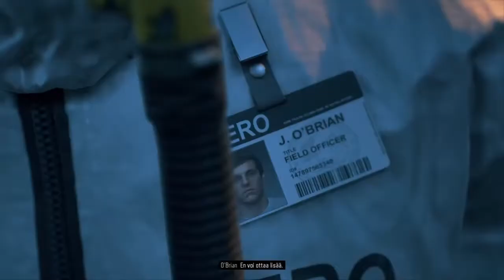Örrimöykkyjä | Days Gone | Part 1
Noniin. Vihdoin uusi isompi tarinapohjainen peli jota on odotettu jo hetken aikaa.